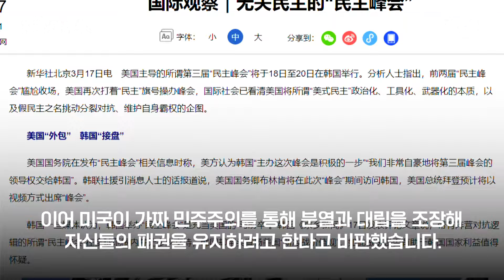"어릿광대극", "미국의 졸(卒)"…중국, 서울서 열린 '민주 정상회의 대만 참여에 연일 한국 비판｜지금 이 뉴스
어제(18일) 서울에서 개막한 '제3차 민주주의 정상회의'에 대만 측 장관급 인사가 참석한 걸 두고 중국이 우리나라를 향한 비판의 수위를 높이고 있습니다. 중국 외교부는 "대만 독립 세력에 무대를 만들어 주는 일을 중단하라"고 밝혔고 관영 매체들은 '광대극', '미국의 졸개' 등의 표현을 써가며 비판했습니다. 이런 가운데 윤석열 대통령은 '가짜뉴스' 관련 세션을 직접 주재하겠다고 밝혔는데요. 영상으로 보시죠.